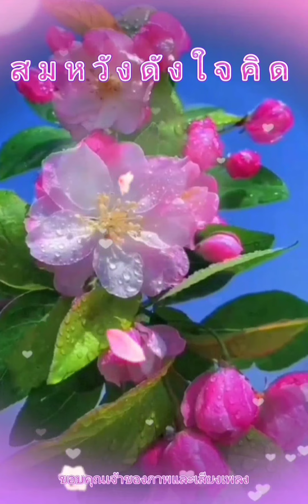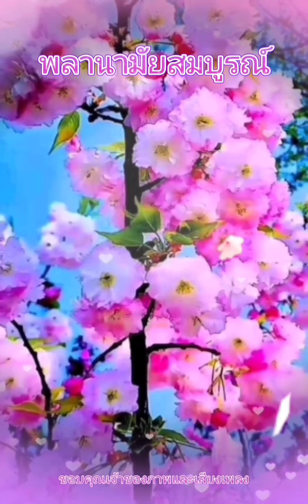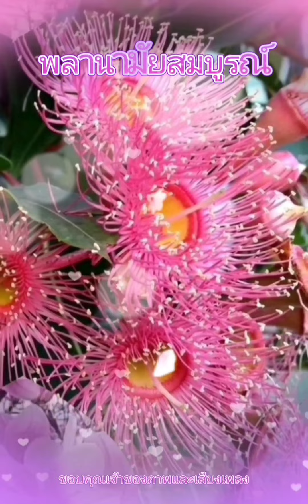สวัสดีวันอังคาร ** รักหมดใจ ** วิภา จันทรกูล